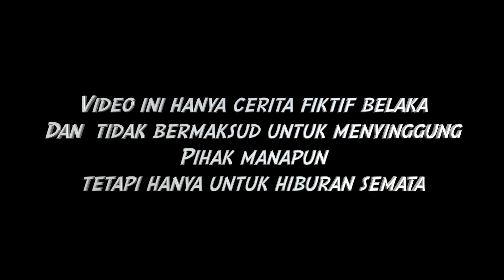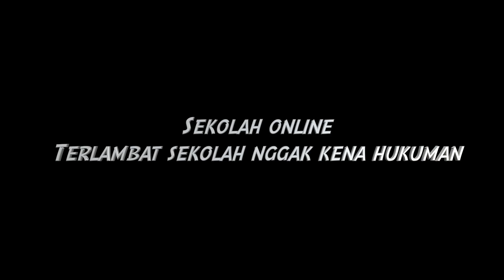SEKOLAH ONLINE-VS SEKOLAH OFFLINE ! DRAMA SAKURA SCHOOL SIMULATOR SSS Terlucu Terkocak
Ok Langsung nonton aja ya
Keep watching
Video kali ini berhubungan dengan
Mau tau kelanjutannya?
Langsung nonton aja di Nicole Annabelle
Game bisa didownload secara gratis di playstore
Dm instagram
Sneaky adventure
Sneaky snitch
Monk3y spinning
Artis
Enuff para mi
Jingle punk
Carefree
Kevin mcleod